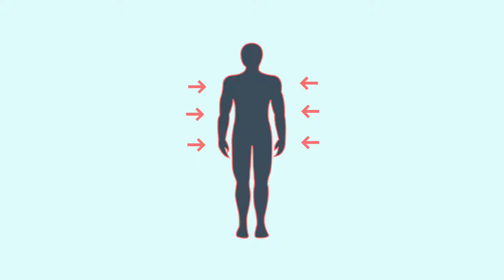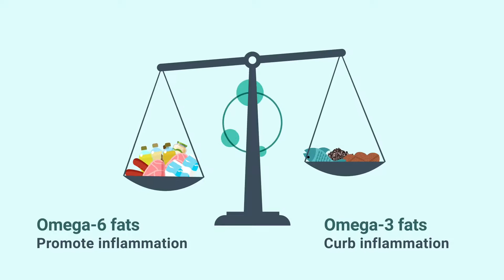Why do we need Omega-3 Fatty Acids - Simplifying Science | Nutrova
Omega-3 fats are gaining more recognition each day. But what is it that they do for us? If you're looking for an answer to this question then you're at the right place. Watch the video for a simple explanation that will help you understand omega-3 fatty acids and their role in our body.